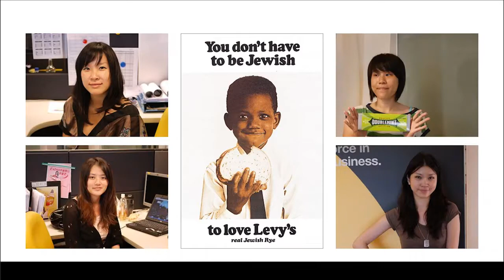Bill Bernbach 100th Anniversary MV ( Male )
比爾。伯恩巴克，DDB廣告的創辦人，20世紀最偉大的廣告人。這位廣告巨擘生於1911年紐約，自紐約大學文學系畢業之後投入廣告產業，對文字及創意的執著和才能，讓他­創造無數經典。1949年他與好友Ned Doyle、Mac Dane成立DDB，從文案到廣告公司總經理，35年的廣告生涯創造無數膾炙人口的廣告，例如Avis租車公司"We try Harder"；VW"Think Small"、"Lemon"；Levy's猶太麵包"You don't have to be Jewish to love Levy's"。他多次幫助瀕臨破產的廣告主轉虧為盈。甚至成為市場上的領導品牌。 1982年伯恩巴克逝世時，世界知名的哈潑雜誌為他發表一篇紀念文：『自哈潑雜誌成立133年以來，伯恩巴克無論在文字及畫面的成就，都是影響美國文化最重要的人。』他說­：「規則是藝術家顛覆的，墨守成規永遠無法創造令人難忘的作品。」1999年Ad Age公佈20世紀"當代最偉大的100大廣告"，他為Volkswagen於1959年創作的廣告"Think Small"拿下第一名的殊榮；1963年他為Avis租車公司製作的"We Try Harder"獲選為第九名，是史上第一個定位廣告。伯恩巴克是唯一在前十名佔兩個席次的廣告人，他的成就，至今仍無人能出其右。 他視廣告為一門藝術，認為廣告可以提昇社會價值，他讓廣告成為一個令人尊敬的行業。他是20世紀最偉大的廣告人，他所帶領的DDB在20世紀當代百大廣告中擁有9個席次，­是拿下最多席次的廣告代理商。在紀念他100年的今天，讓我們透過他的作品懷念他，再次感受他的影響力。